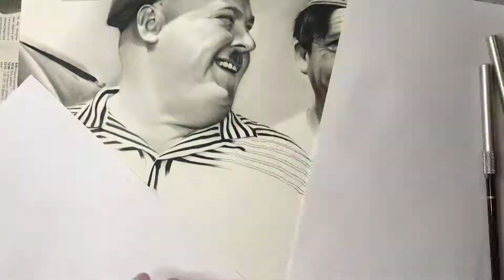Юрий Никулин, Георгий Вицин, Евгений Моргунов из к/ф "Кавказская пленница"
Портрет памяти легенд советского кинематографа - Юрий Никулин, Георгий Вицин, Евгений Моргунов.
Materials: Paper Arches Grain Fin, pencils GIOCONDA NEGRO.